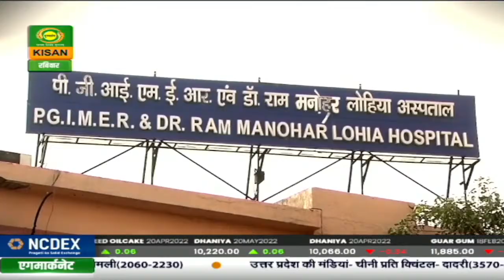मंडी डॉट कॉम: मंडी डॉट कॉम में चर्चा एक प्रगतिशील किसान की | Mandi.com | April. 3, 2022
DD Kisan LIVE | Mausam Khabar | Mandi Khabar | Kisan Samachar | Latest news updates on Agriculture